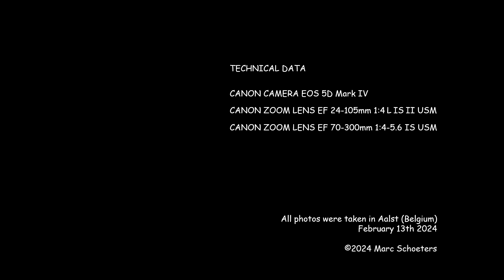AALST CARNAVAL 2024 (VOIL JEANETTENSTOET)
Als deze foto's jou bevallen – bekijk dan ook mijn twee andere bijdragen: Aalst Carnaval 2020 (voil jeanettenstoet) en Aalst Carnaval 2023 (voil jeanettenstoet).

If you like these photos – visit also my two other features: Aalst Carnaval 2020 (voil jeanettenstoet) and Aalst Carnaval 2023 (voil jeanettenstoet).